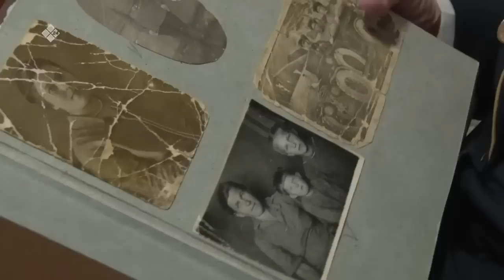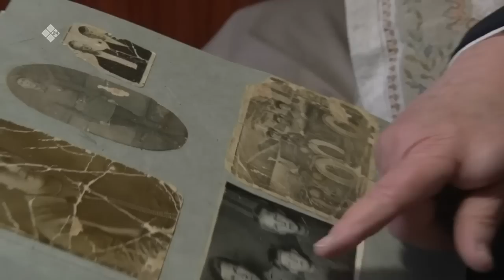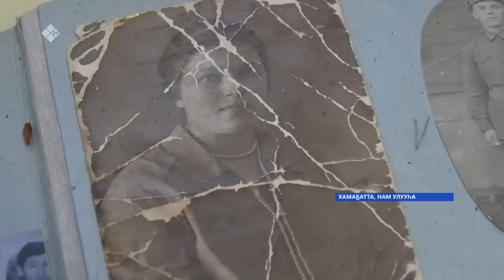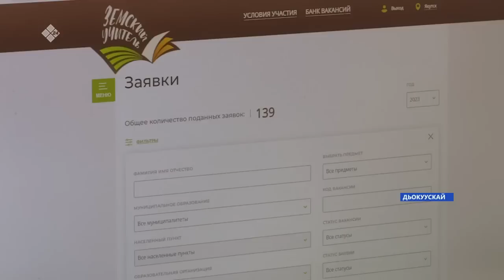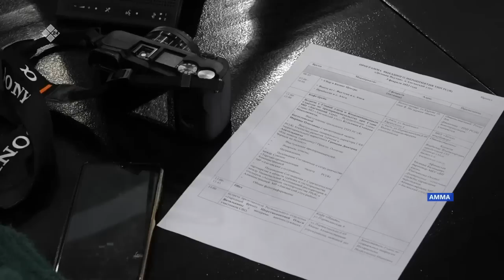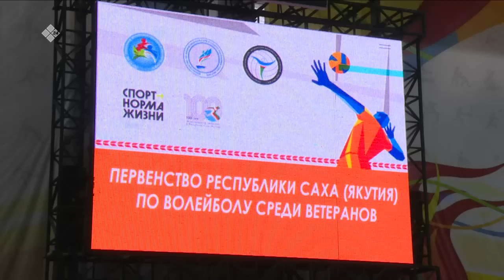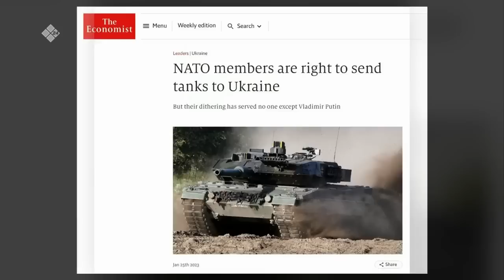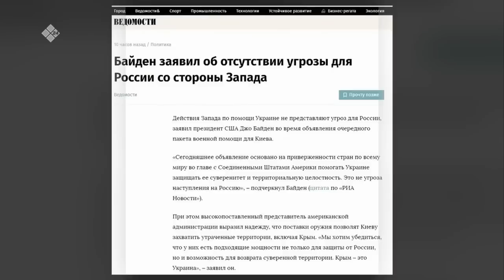«Саха сирэ» информационнай биэрии. Тохсунньу ыйын 27 күнэ 20:30